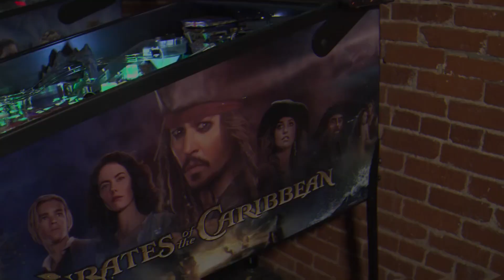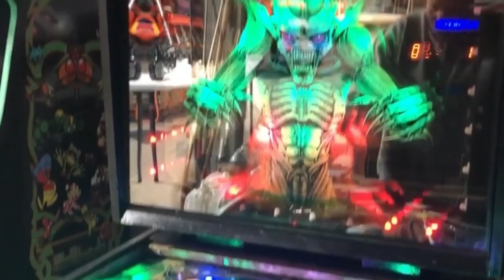Top 10 Pinball Machines of All Time (According to Pinside User Reviews)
BUY A T-SHIRT!
Spreadshirt.com/captnretro

I have decided to compile a list, and update it annually of the top 10 User rated pinside reviewed pinball machines of all time. come check out the list as of 12/15/2020!

Deadpool, Twilight Zone, Iron Maiden, Elvira's House of Horrors, Attack From Mars, Monster Bash, Pirates of the Caribbean, Jurassic park, Avengers, Infinity Quest, Medieval Madness

do you agree with the rankings? tell me your top 10 in the comments below!